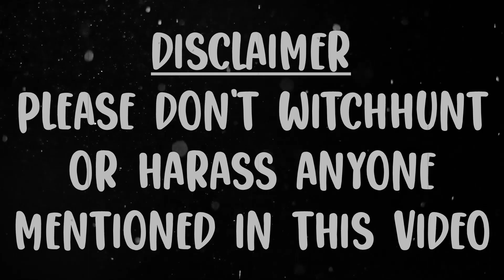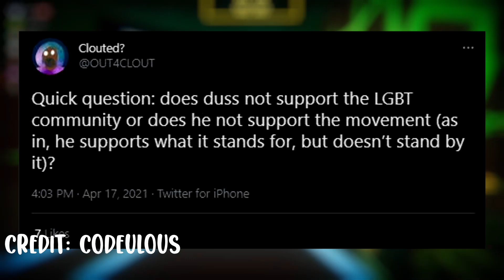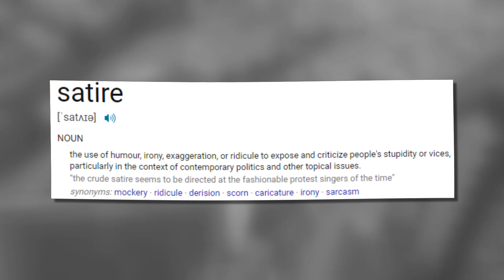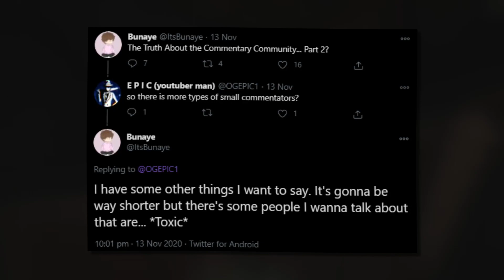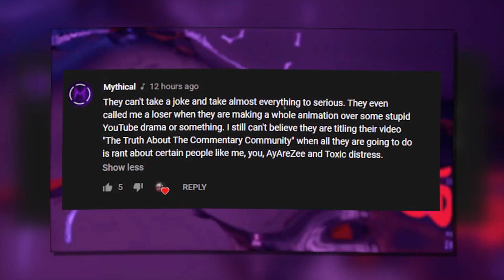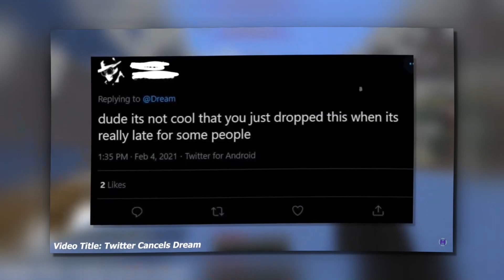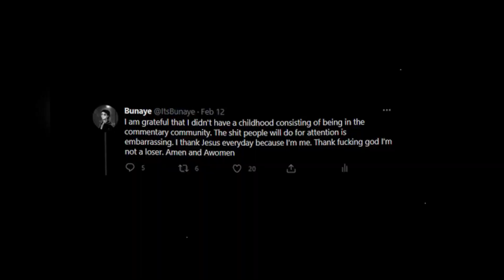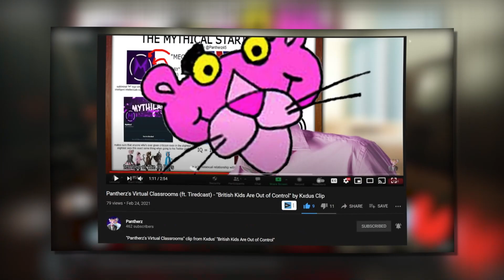The Truth About ItsBunaye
Subject:
Today's video we talk about ItsBunaye and responding to him and talking about my problems with him. ItsBunaye uploaded a rant video on the commentary community and talked about multiple YouTubers including me. I respond to most of his flawed points he had against me and shared my own points towards him. Special thanks for JoshIsOkay, Codeulous and Tostetu for helping me make this video possible.

Time Stamps:
00:00 Intro
01:36 Chapter 1 - The Group
07:40 Chapter 2 - Egotistical
10:54 Chapter 3 - Hypocrisy
15:25 Chapter 4 - The Response
36:09 Outro